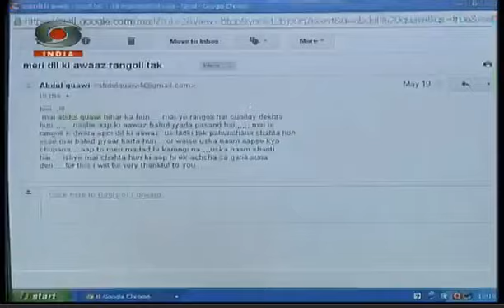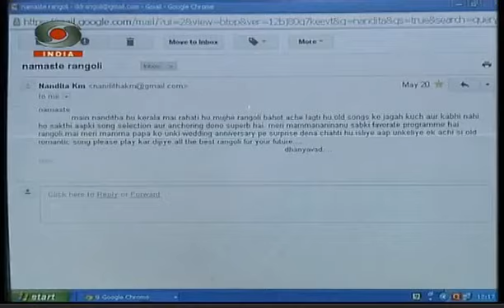rangoli - dd india - prachi shah